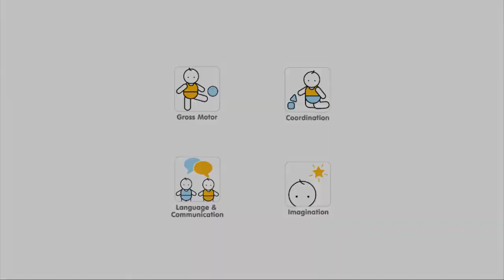Plantoys - Arrastre de madera, Caracol de paseo, en CuCuToys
Con un bamboleo constante acompañando al peque, este arrastre en forma de caracol es un compañero fantástico para los primeros paseos de los peques. Tiene un movimiento muy realista y parecido al que hace un caracol de verdad al caminar.

Un juguete duradero, que seguro que conocerá a más de un dueño, ayudando a fomentar la cultura del reciclaje.

¿Por qué nos gusta?

El tacto de la madera especial a base de Planwood
Potencia la imaginación, la sociabilidad, la comunicación y el lenguaje.
La robustez y durabilidad de las piezas.
Premios y Reconocimientos:

Good Toy Award by Thai Toy Industry Association Good Toy Award by Thai Toy Industry Association - Tailandia

Nominee, German Design Prize (Deutscher Designpreis Holzspielzeug)German Design Prize (Deutscher Designpreis Holzspielzeug) - Alemania

Más información
Este juguete ecológico está hecho a base de serrín natural, limpio y prensado de los árboles de caucho que ya no producen látex, compactado con pegamento seguro para los peques. Para mantener pura esta madera, se utiliza un proceso libre de químicos para su secado. Los pegamentos utilizados en su fabricación no tienen formaldehídos, y se usan sólo tintes vegetales no tóxicos a base de soja y agua.

Fomenta el juego sostenible, que es la base del desarrollo de mentes creativas y del acercamiento de los niños a la naturaleza. Nuestros hijos crecerán conociendo y respetando la preservación de los recursos naturales para futuras generaciones y entre todos tendremos un mundo mejor.

Este juguete es sostenible 100%.

Todo el embalaje es de cartón y papel y se recicla en el contenedor azul.

Tamaño (cm): 11 x 26.5 x 9.5 cm

Marca
Por más de 30 años, PlanToys ha estado desarrollando consistentemente sus productos y actividades, con el firme compromiso que una compañía haya hecho jamás para contribuir de forma positiva al mundo. Desde las mejores prácticas y más alla con la innovación y la creatividad en el proceso y diseño de los juguetes, PlanToy no sólo es bien conocida por ser la primera compañía a nivel mundial en fabricar juguetes de madera con caucho sin conservantes, sino que es una de las compañías líderes en crear nuevos procesos y materiales para minimizar los desechos al mínimo. El juego sostenible es la fundación de cómo nuestros juguetes cultivan mentes creativas, y acercan la naturaleza a los niños. Nuestros niños crecerán con el conocimiento y la apreciación al respeto de preservar los recursos naturales para las generaciones futuras, sabiendo que ellos pueden hacer de este mundo un sitio mejor. Plantoys se ha ganado el reconocimento global, y ha diversificado su filosofía con calidad estética natural a través de juguetes de madera. Nuestros socios están en America, Europa, Asia y Australia.